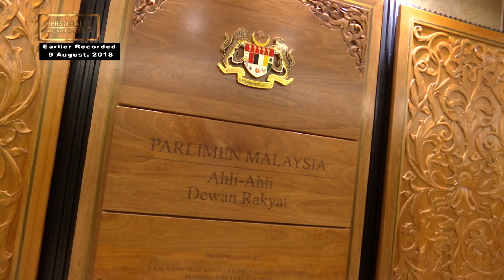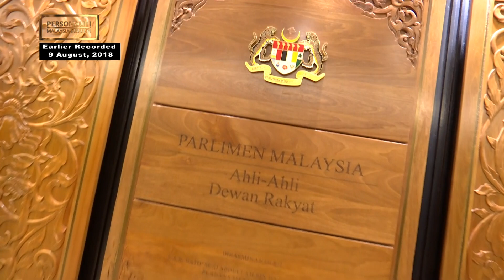Maria Chin: Suara aktivis di Parlimen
YB Maria Chin adalah Ahli Parlimen Petaling Jaya. Beliau dikritik oleh sesetengah pihak kerana meninggalkan gelanggang aktivism untuk memasuki arena politik. Beliau menerangkan kedudukan sebenar beliau bersama Ibrahim Sani dalam isu mengapa beliau memasuki politik